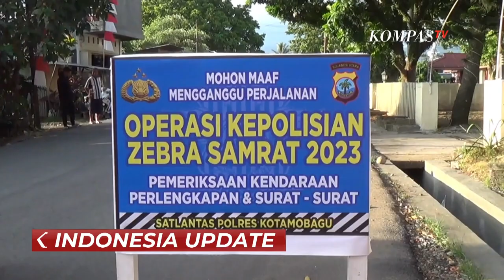Satuan Lalu Lintas Polres Kotamobagu Gelar Operasi Samrat 2023 Puluhan Sepeda Motor Terjaring Razia